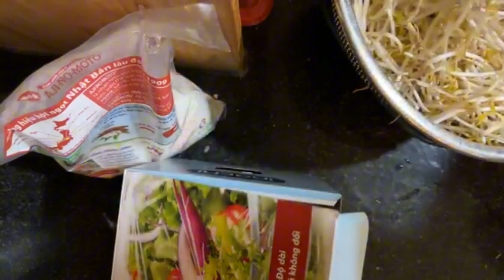Nấm tràm kho với chả phù chúc và món bánh xèo không nhân siêu ngon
Dùng thử công cụ chỉnh sửa video miễn phí CapCut để tạo video!